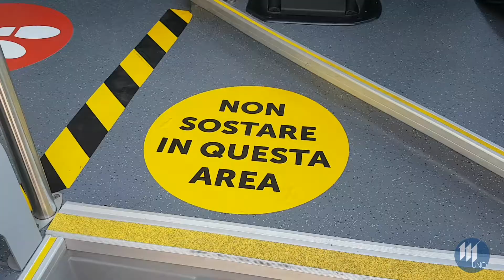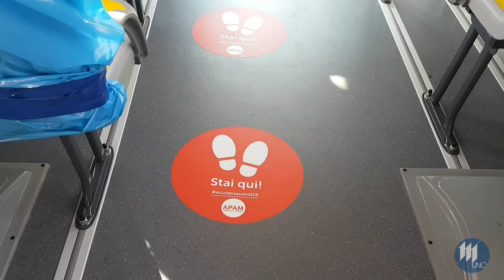Anche il trasporto scolastico si deve adeguare alle normative Covid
Il punto con il presidente dell'Apam